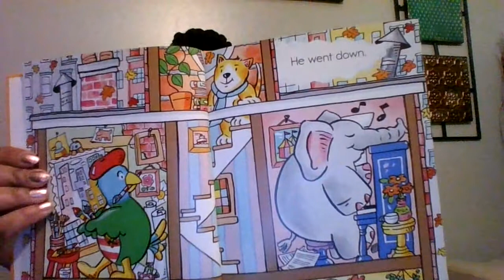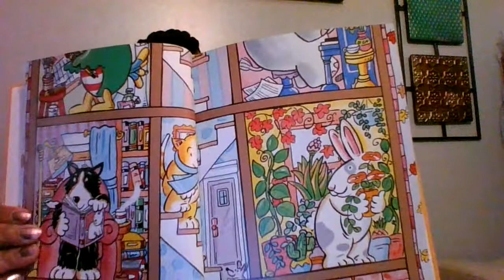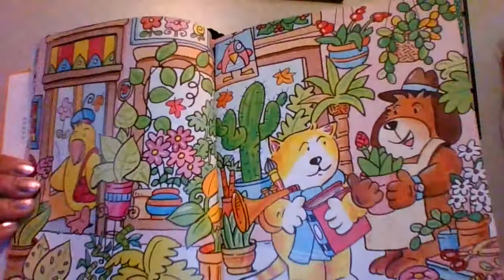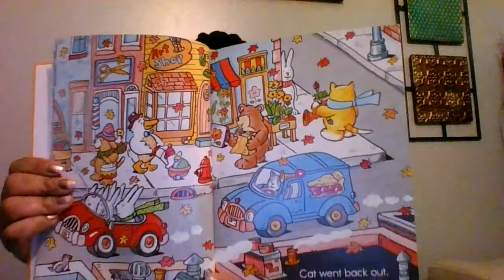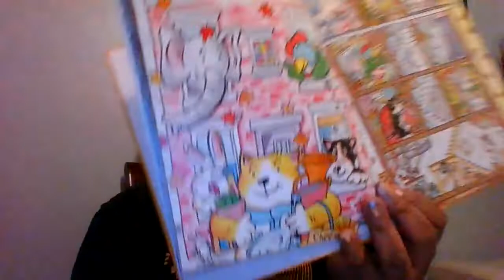Cat Got a Lot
Cat goes into town to shop for a fish, but comes back with a lot more!